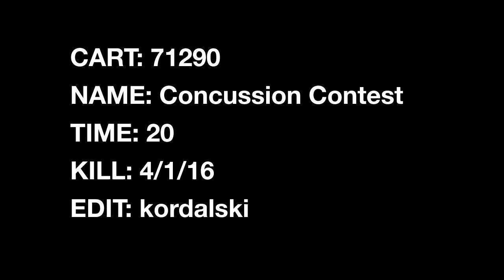WUXP TV NASHVILLE TN